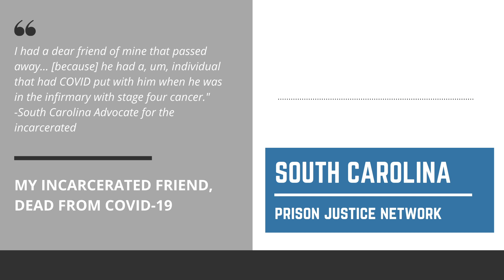My Incarcerated Friend, Dead From COVID-19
"I had a dear friend of mine that passed away... [because] he had a, um, individual that had COVID put with him when he was in the infirmary with stage four cancer."
Visit the South Carolina Prison Justice Network campaign site on nationinside.org to learn more about incarceration and COVID-19 in South Carolina.